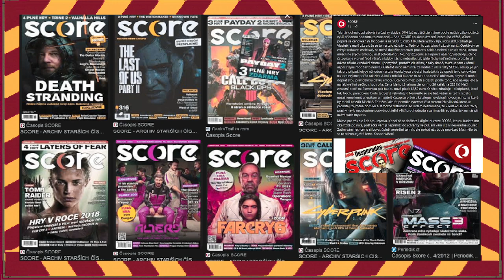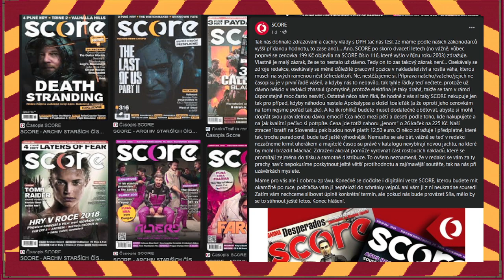ČASOPIS SCORE ZDRAŽUJE PRO A PROTI KOUPIT ČI NEKOUPIT TO JE OTÁZKA - REAKCE - CZ/SK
Tak nám zdražilo Score...
Opravdu po 10ti letech? Ale ne .
Podpoř nový reakční video formát likem !!!
Díky moc :-)